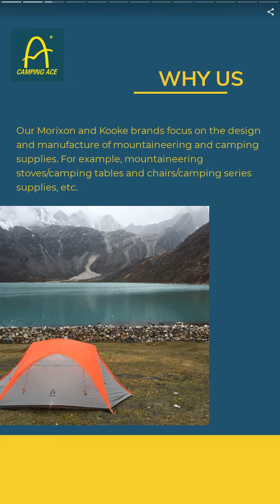S1: Kooke stove | ACE RIGHT CORPORATION | Taiwantrade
Since Ace Right Corp. was established in 1991, we make design and developed outdoor products in Taiwan. Kooke rotary portable stove won the 2020 German IF Design Award and Taiwan TOG product gold award.

00:00:00 ACE RIGHT CORPORATION
00:00:07 Since Ace Right Corp. was established in 1991, we make design and developed outdoor products in Taiwan. Kooke rotary portable stove won the 2020 German IF Design Award and Taiwan TOG product gold award.
00:00:14 Our Morixon and Kooke brands focus on the design and manufacture of mountaineering and camping supplies. For example, mountaineering stoves/camping tables and chairs/camping series supplies, etc.
00:00:28 S1: Kooke stove
00:00:35 The KOOKE rotary portable stove,participated in the 2019 Taiwan Outdoor Group (TOG) ,won the TOG gold award. Meanwhile won the 2020 German IF product design award. It’s compact in size and easy to open and fold.
00:00:42 MT-3A Morixon Camping Table
00:00:49 Systematic design can be used in many applications , with various sliders, it can extend the area of the table, storage box, towel rack, camp light … etc. or place gas stoves, cutlery boxes, kitchen cabinets, drawers, etc.
00:00:56 MT-6 Morixon Wooden Table
00:01:03 It is compact and easy to assemble. The MT-6 camping table is made of oak. Expandable and various optional accessories.
00:01:10 MK-1 Kermit Chair
00:01:17 The Kermit chair is made of beech wood and uses innovative spring fixture to connect the wooden parts of the chair,enlarge the size of chair, comfortable & elegant in shape.
00:01:24